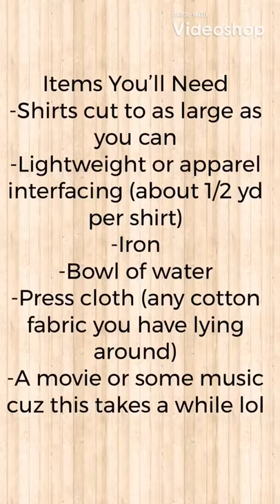T Shirt Quilt Tutorial Part 1: Ironing on the Interfacing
Getting shirts ready for sewing together. This is a tutorial on how to iron the interfacing to the shirts